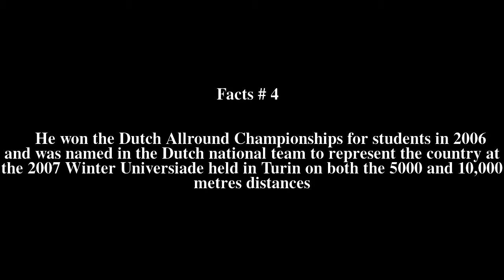Mark Ooijevaar Top # 6 Facts